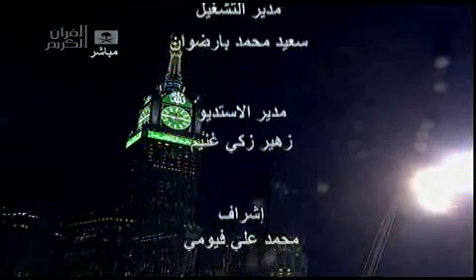دعاء الشيخ عبدالرحمن السديس - يوم 26 رمضان - 1433هــ